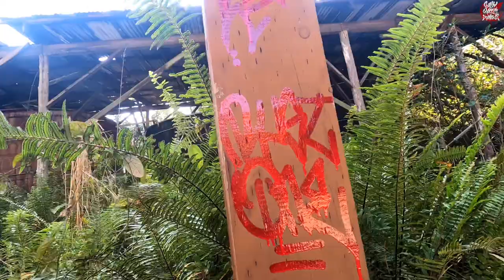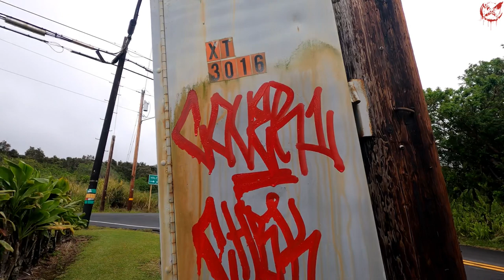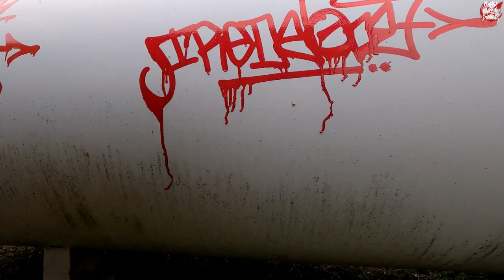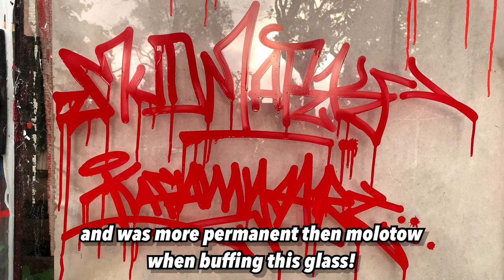Mud Mark mop and ink review. Blood Shed Red (INFAMY ART.COM)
Today we bust out the newest ink as of the time of this video’s release. Handmade by the guys at INFAMY ART.com The Mud Mark clay based ink.
 Here’s what they had to say about it.

We are proud to introduce the most dangerous marker we have ever made. The Mud Mark ink from Infamy Art is a special kind of ink with an ultra permanent clay based ink, unlike any tool we have ever seen available publicly. The ink is opaque and pops like paint, however it stains deeply like a traditional ink, giving it the best of both worlds. When we say this is permanent, we mean who ever has to buff this is going to have a very, very long day. The Mud Mark ink is designed specifically designed for mop style markers and generally produces a very even "drip", allowing for clean lines with drips right where you want them.

We have repackaged the Mud Mark Ink to come in a 4oz jar with a ready to fill empty mop.  The jar of murderous ink is enough to refill the mop more than two times, and allows us to ship the product more safely.

This tool is not for toys, its extremely strong and should only be used by experienced street artists. Wear gloves and be careful refilling your marker, anything you spill on is basically destroyed.

We are making this available in limited amounts only. However we believe this will quickly become your favorite mop ever.